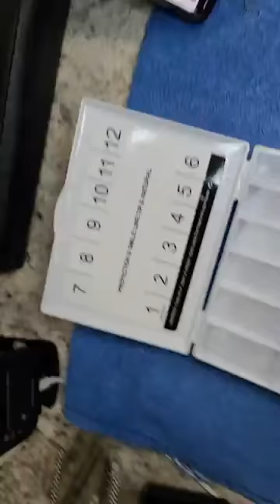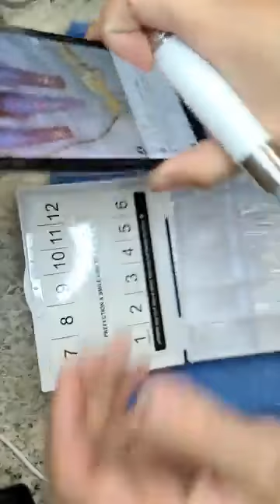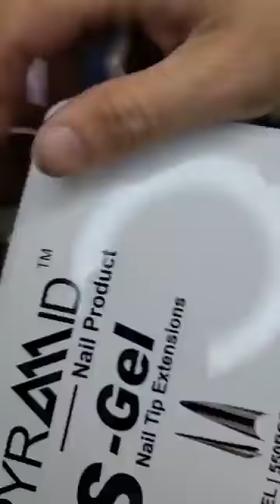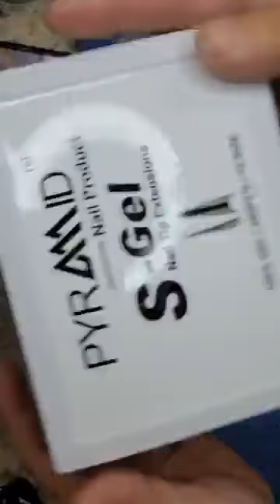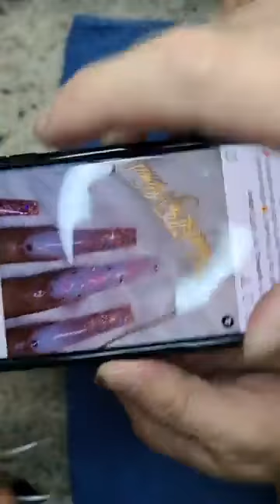Super long full set of Nails with custom design